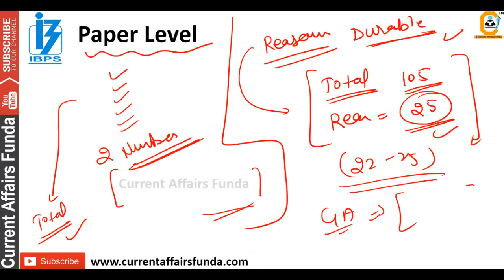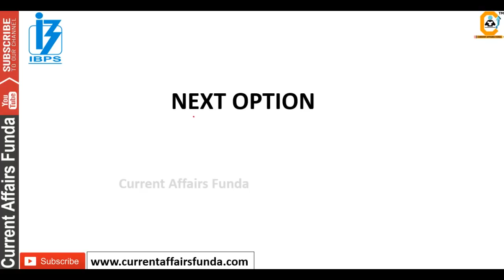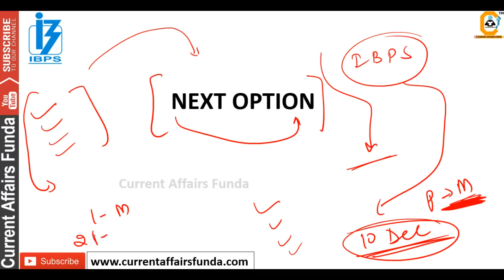IBPS PO 2018 - कितना SAFE स्कोर रहेगा ? (Maths was very Difficult) SHARE YOUR ATTEMPTS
(Voluntary Fee which is 100% Optional) IBPS PO 2018 - कितना SAFE स्कोर रहेगा ? (Maths was very Difficult)

About us :
Our Work :
1.Quantitative Aptitude
2.Logical Reasoning
3.Current Affairs Weekly Wise
4.Computer Aptitude
5.English Language